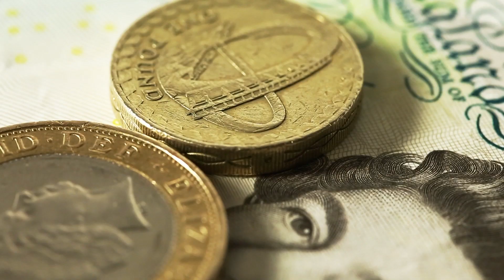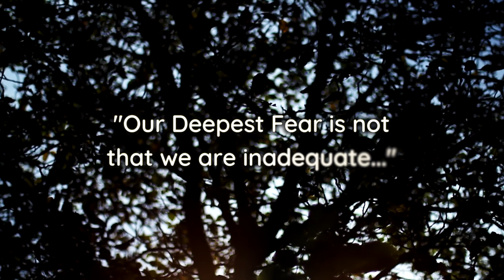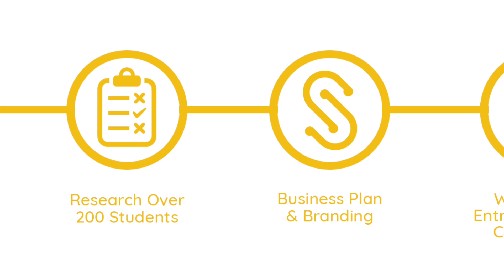Student Light - Launch Trailer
Student Light is here.
We hope you enjoy our launch trailer.

Student Light is a mobile App and Web platform for students, created to Connect, Empower and Liberate students.

It is with great excitement that we introduce you to Student Light’s first feature Student Spotlight. Student SpotLight is a student talks series, capturing past and present students’ stories and sharing those stories with you to, inspire through success, liberate through diversity and empower by showing that you are not alone in the struggle and pursuit of success.

Student Light’s features were built on the voice of hundreds of students to help you succeed academically, professionally and personally, which we’ll be introducing to you over time.

We look forward to going on this incredible university journey with you and wish you great success and happiness in the year to come.